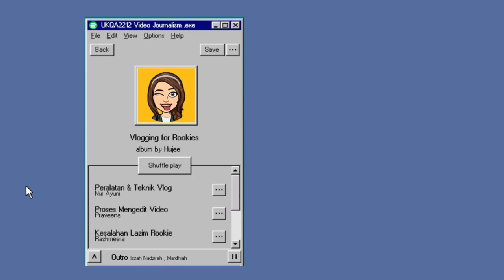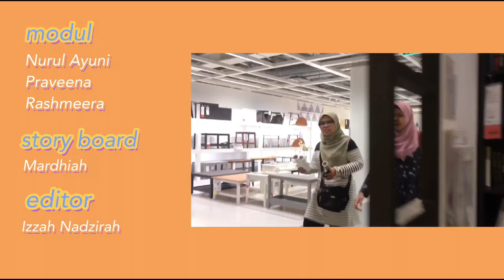UTM CCSL Creativity in Quarantine (Brief Intro on Video Editing) - Team 1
UTM CCSL Creativity in Quarantine Project
*1a Basic Equipment & Techniques for Vlogging
*1b Brief Intro on Video Editing
*1c Rookie Mistakes
*1d Story Board
*1e Editing
Get Cool , Stray Kids
Who is Reez?  I am an aspiring cinematographer.  I love creating videos and sharing with others people! Based in Selangor, Malaysia